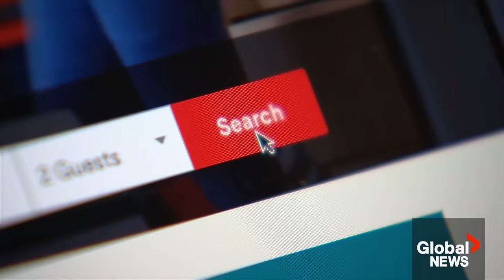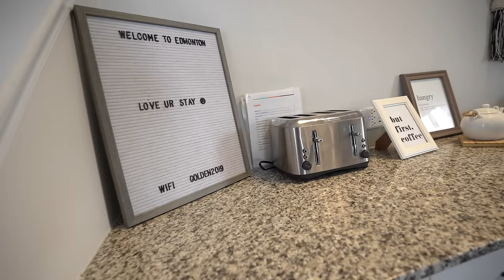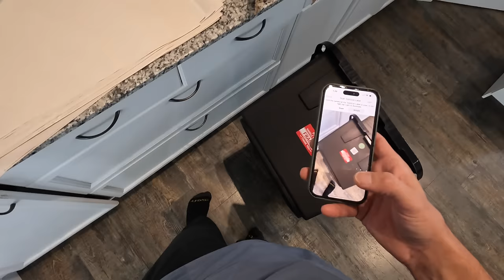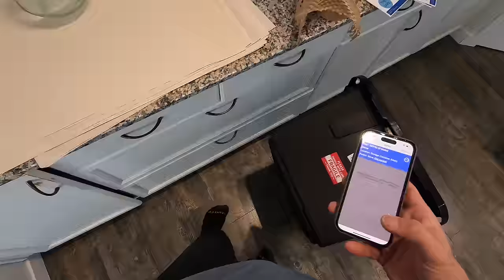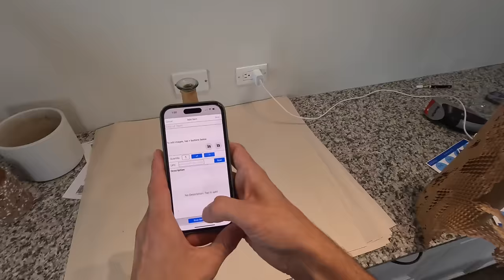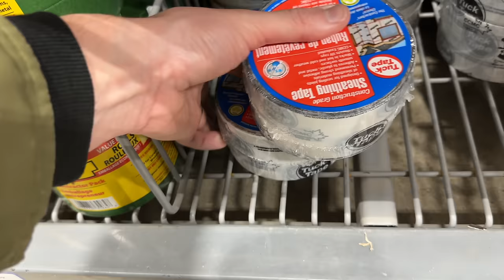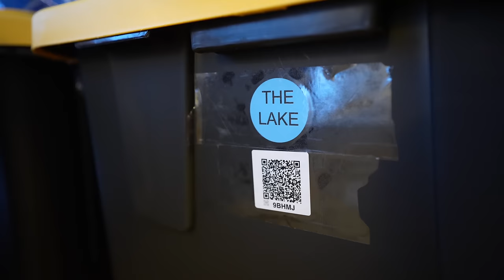Saying Goodbye...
We're saying goodbye to a dream we spent 5 years building together. Investing in real estate and rental properties specifically has allowed us to achieve so many of the dreams we've had but it's time to say goodbye to this chapter.

Helpful things we've used in this video:
Mattress bags
Tote Scan
Mattress protector 1
Mattress protector 2
Vacuum bags

If you've missed the last few episodes, we decided to buy a cabin, move into it and get comfortable for the winter. It has been a LONG 4 years of self building our home and it's time we start living again. Now that it's been a few weeks, this cozy cottage is exactly what our souls needed!

It all began with a year of full-time travel, embracing the van life until the world shifted, and we had to adjust accordingly. With travel no longer an option but determined to stay productive, we transformed our compact mobile abode into a self-sufficient off-grid dwelling that fulfilled all our needs. Recognizing the uncertainty of the current tiny home, we quickly realized a permanent residence was the most sensible choice. Over the past three years, we have meticulously overseen every aspect of the project ourselves, planning the construction while simultaneously setting up the off-grid property to sustain our future food requirements. For the last two years we've lived in a Geodesic Dome, which has allowed us to be comfortable (expect for the winter months), while we realize our shipping container home dream. However, this will mark our 4th winter with stable electricity, running water, or a flushing toilet and time has come to come up with a new plan going forward.